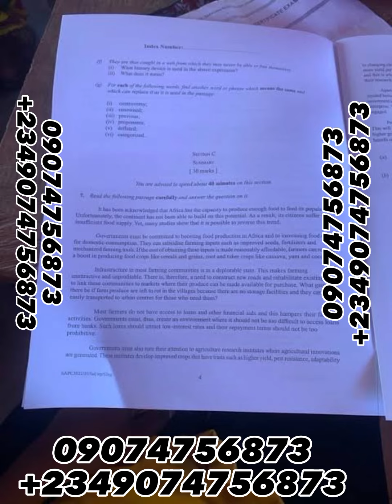Civic Education WAEC Expo WhatsApp Group 2025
Civic Education WAEC Expo WhatsApp Group